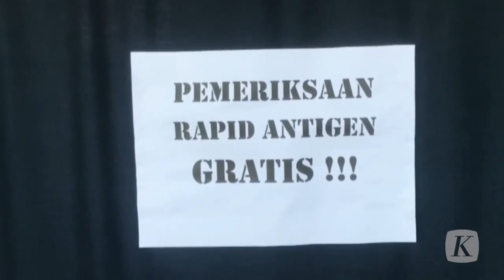Menkes Budi Gunadi Sadikin Tanggapi Fenomena Warga Tolak dan Demo PCR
Menteri Kesehatan Budi Gunadi Sadikin menaggapi fenomena warga yang menolak dites usap PCR. Menurutnya Indonesia bukan tipe masyarakat disiplin.